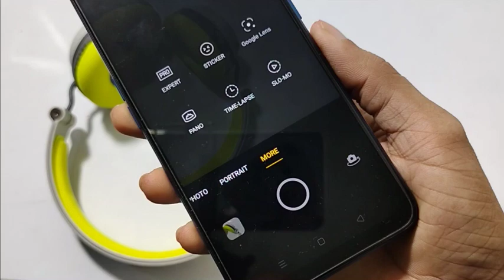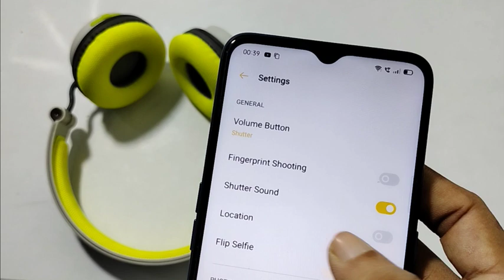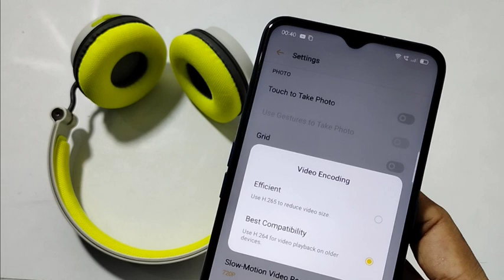OPPO F15 Camera Tips and tricks, Oppo mobile camera setting use kaise kare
oppo mobile camera not working Welcome to "infotalk online" my motive behind creating this channel is to make it easy to understand tech videos in Hindi.